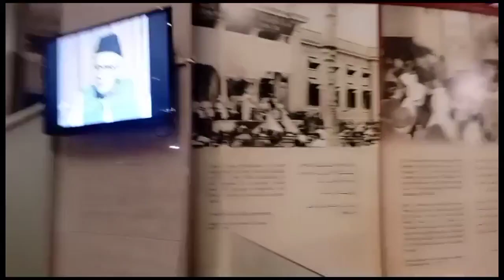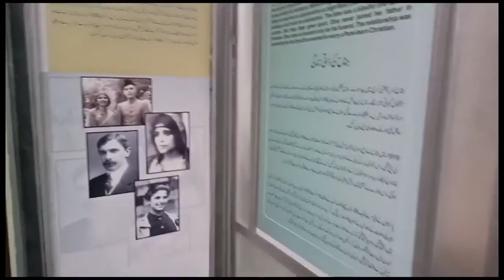Pakistan Museum of Natural History